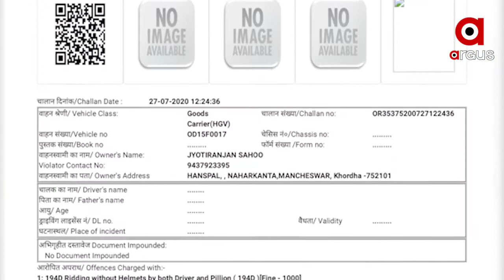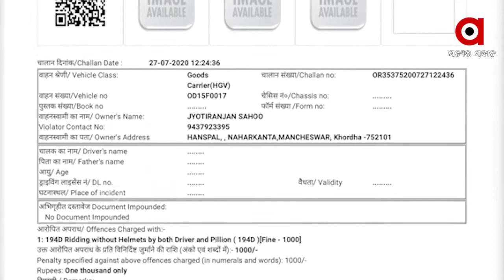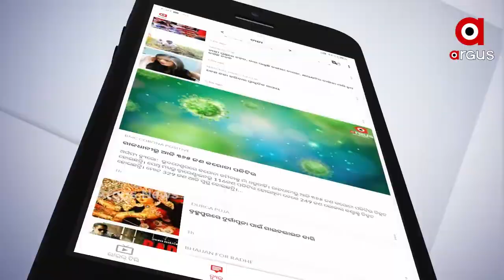ହେଲମେଟ ପିନ୍ଧି ନଥିବାରୁ ଟ୍ରକ୍ ଡ୍ରାଇଭରଙ୍କୁ ଚାଲାଣ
ଟ୍ରକ ଡ୍ରାଇଭର ଏବଂ ହେଲପରଙ୍କୁ ଚାଲାଣ କାଟି ଚର୍ଚ୍ଚାରେ ଯାଜପୁର ପୋଲିସ । ଜଣେ ଟ୍ରକ ଡ୍ରାଇଭର ଏବଂ ହେଲପର ହେଲେମେଟ ପିନ୍ଧି ନଥିବା ଦର୍ଶାଇ ୧୦୦୦ ଟଙ୍କା ଚାଲାଣ କଟାଯାଇଛି । ରାଜ୍ୟରେ ଆଇନ ଶୃଙ୍ଖଳା ଭୁସୁଡି ଯାଇଛି ଏବଂ ରାଜ୍ୟ ପୋଲିସ କେବଳ ଚାଲାଣ କାଟିବାରେ ସୀମିତ ରହିଯାଇଥିବା କହିଛନ୍ତି ଚାଲାଣ କଟାଯାଇଥିବା ଟ୍ରକର ମାଲିକ ଏବଂ ତାଙ୍କ ଭାଇ.